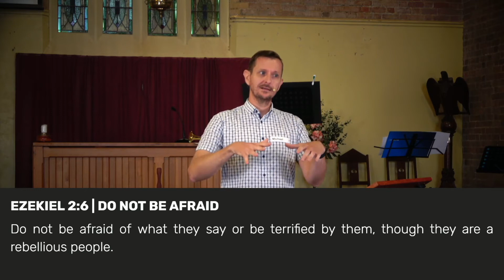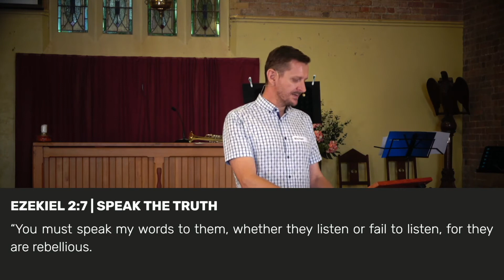God Will Strengthen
We like Ezekiel, posses the same unrelenting power of the Holy Spirit and same the responsibility of being called by God to be a witness to the world.

Ezekiel 1:1-2:10